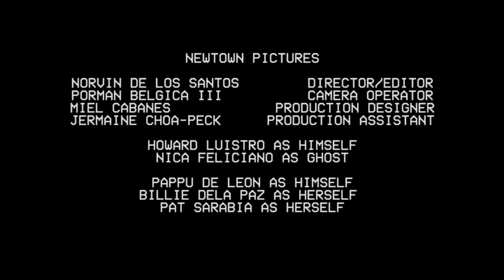Oh, Flamingo! - Four Corners [Official Music Video]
Newtown Pictures
Director/Editor: Norvin de los Santos
Camera Operator: Porman Belgica III
Production Designer: Miel Cabanes
Production Assistant: Jermaine Choa-Peck
Howard Luistro as Himself
Nica Feliciano as Ghost

Pappu de Leon as Himself
Billie Dela Paz as Herself
Pat Sarabia as Herself

Special thanks to:
Patty General
Apol Sta. Maria

Drums, Guitars, and Vocals recorded by Audrey Dionisio at Crow's Nest
Bass recorded at Billie&Enzo's Luv Den
Mixed by Danjo Galapon
Mastered by Emil Dela Rosa

Stream the song on all major music platforms (Spotify, Deezer, Apple Music, Tidal, and more!)